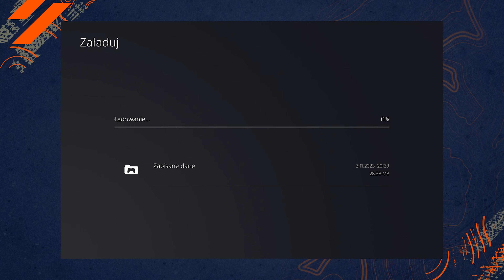EA SPORTS WRC - pierwsze wrażenia | Powrót w dobrym stylu?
WRC wylądowało w rękach Codemasters. Nie wiem jak wy, ale spodziewałem się, że kiedyś do tego dojdzie. Ale czy na pewno zrobili lepszą robotę niż KT Racing w WRC Generations? 🤔 Sprawdźcie sami! :)

WRC ograłem podczas 5h gry w abonamencie EA Play, nie byłem więc wstanie jeszcze wszystkiego posprawdzać. Więcej informacji o tym abonamencie w tym miejscu

🎶 Muzyka:
W tle przygrywa sobie soundtrack z gry. Soundtrack gry jest bogaty, ale jest w większości objęty licencją. W grze dostępny jest tryb streamera, który pozwala wyłączyć muzykę objętą licencją.

💁 Rozdziały:
00:00 Wstęp
01:56 Kariera oraz ocena grafiki
12:10 Prowadzenie
16:56 Dźwięk
18:07 Kariera cz. 2
20:08 Budowanie pojazdów
26:26 Rally School
30:47 Moments
39:20 Multiplayer
44:06 Podsumowanie
49:50 Werdykt oraz zakończenie...
...w którym się popisałem swoimi zdolnościami rajdowymi. 🤦

🎮 Sprzęt:
Materiały nagrywam na mikrofonie Elgato Wave:3 oraz przechwytywarce Elgato HD60S. Gry ogrywam na konsoli PS5 lub na komputerze HP Omen 15 z 2020 roku.

🥳 Dziękuje moim przyjaciołom, którzy dają mi siły i wspierają merytorycznie podczas tworzenia materiałów! Prawdopodobnie tego nie przeczytają. XD